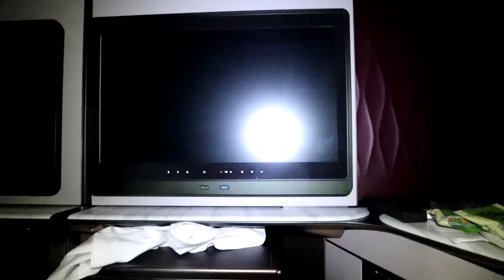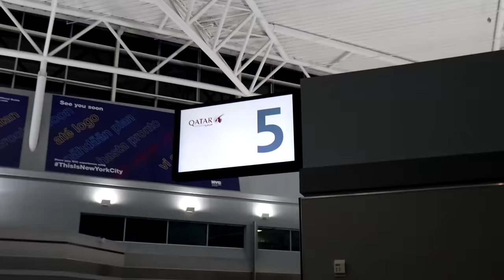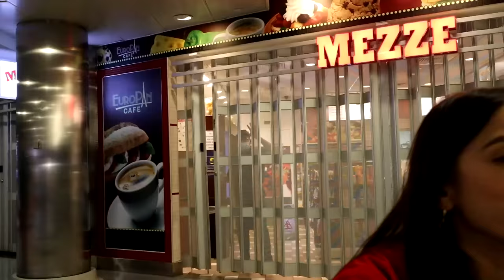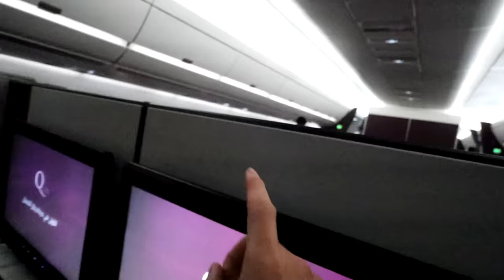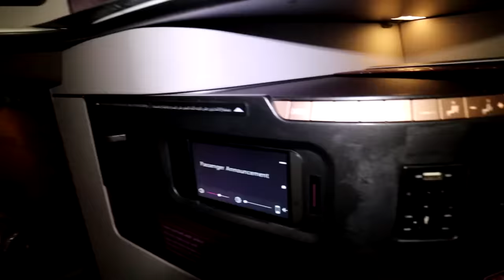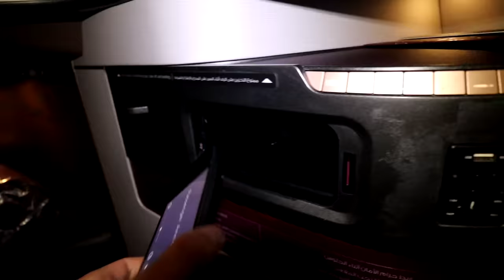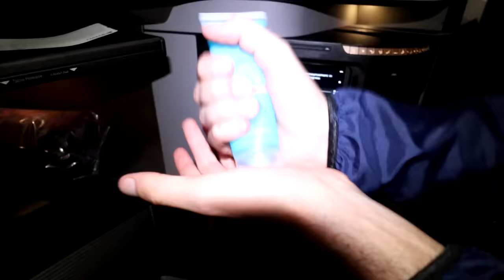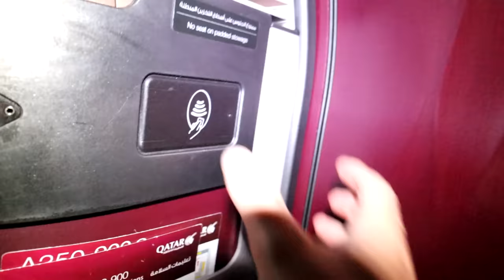Probé el lujoso asiento de suite privada en un avión | Qatar Airways First Class ✈️💺